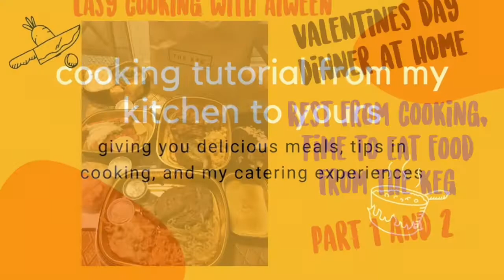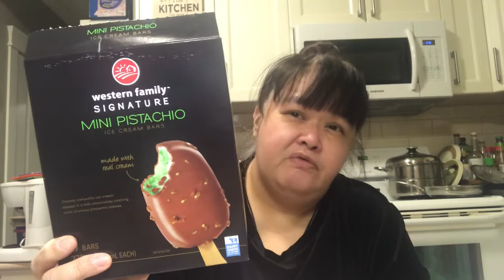EASY COOKING WITH AIWEEN VLOG#5 theKegdinner#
Took a break from cooking